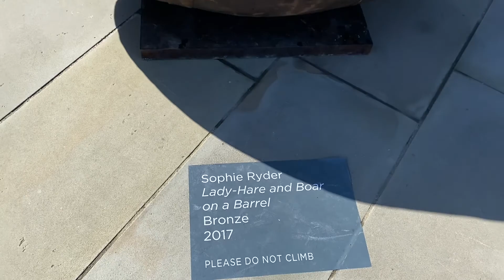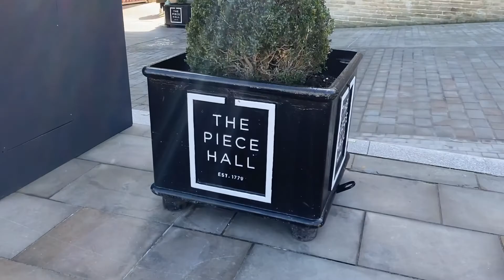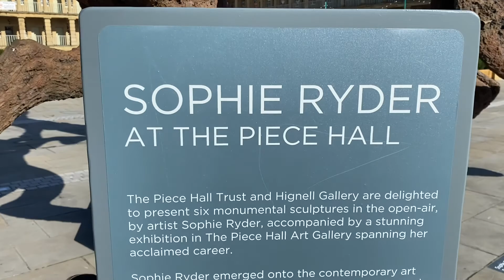The Piece Hall visit with kids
The Piece Hall